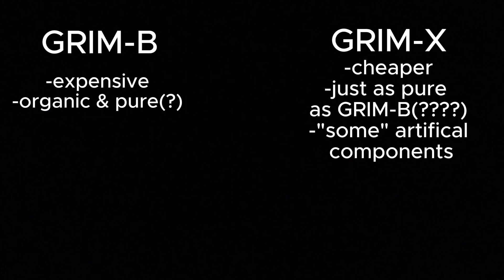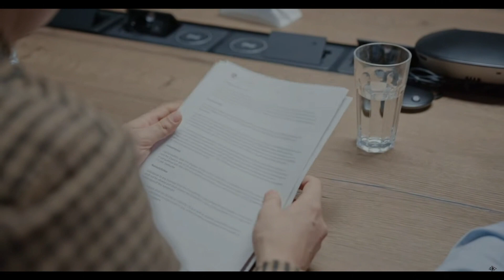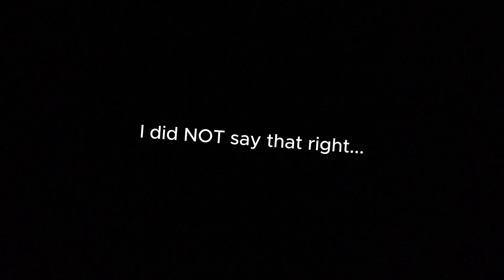I’m Making My Passion Project, Here’s My Pitch (GrimWake)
*long sigh* Well, it's finally here;  The introduction vid to the world and comic that is my absolute pride and passion. Thank you for waiting.. and uh yeah, description stuff.